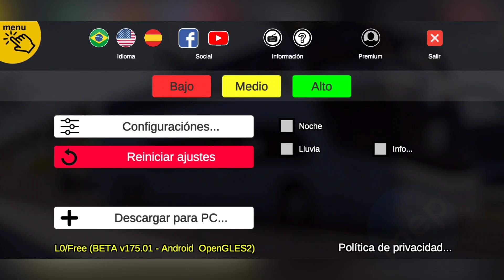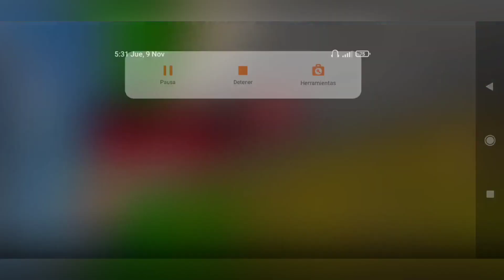Configuración GRAFICA para aumentar FPS Adiós LAG|protón bus SIMULATOR Road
Proton Bus Simulator Road es un simulador de autobús de carretera con el objetivo principal de simular la dirección y la vida de un conductor.
¡Ponerle en la piel de un conductor de carretera para enfrentar varios desafíos, entre ellos abordar y desembarcar pasajeros, lluvia, caminos de tierra y muchas otras cosas!